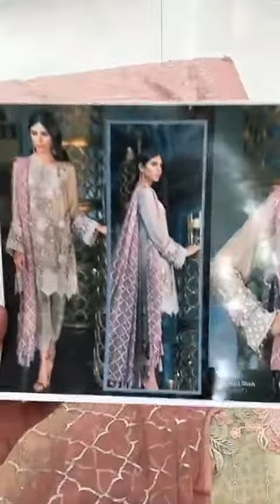Jazmín Embroidered Chiffon (Perle D'eau) by Baroque by *akbar aslam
📦Total 9 Designs in the box(9Suits).

✅Shirt : Pure bamber chiffon
✅Trouser : pure Russian grip
✅Dupatta : 7 embrd  bamber chiffon
✅Dupatta : 2 pure Chinese silk .